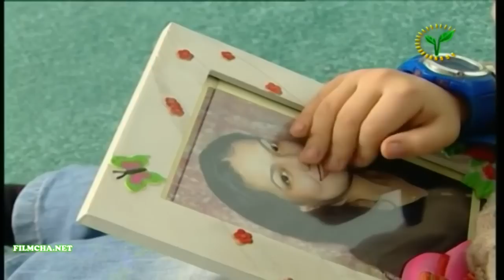Tug'ilgan kun (uzbek kino) / Тугилган кун (узбек кино)